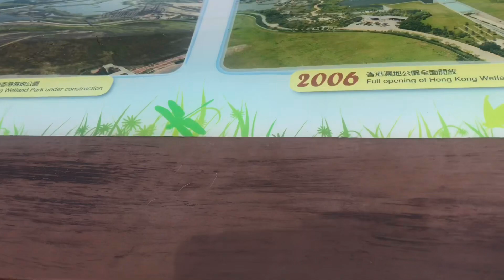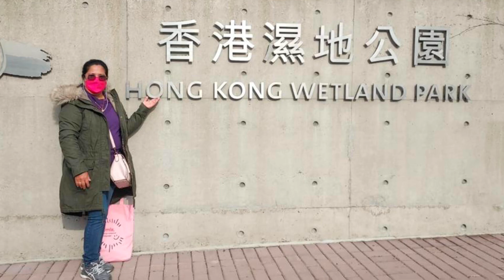We Visit in HONG KONG WETLAND PARK@solpentason